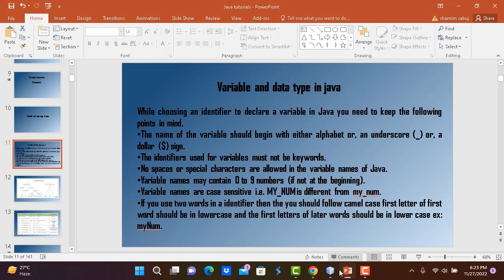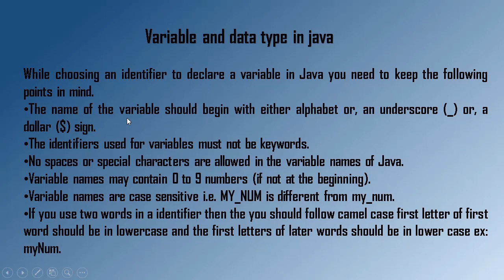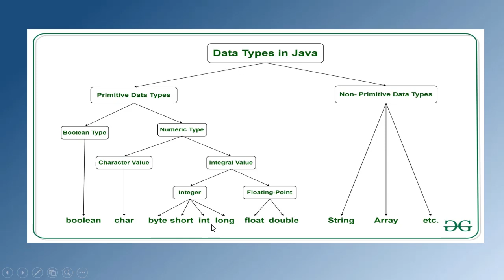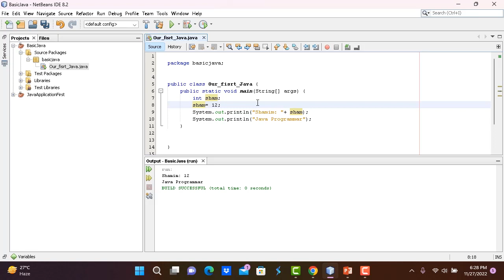Java Bangla tutorial -05 (Variable & Data Type)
This is a programming language tutorial YouTube channel. You might say, It is an IT-based channel. Here, I have uploaded tutorial videos regularly. If you have an interest in creative content or want to learn a programming language like website development, get in touch with this channel. If it is helpful for you, connect with my channel. Soon, all the videos and information will publish on my website. Keep in touch, Thanks in advance.